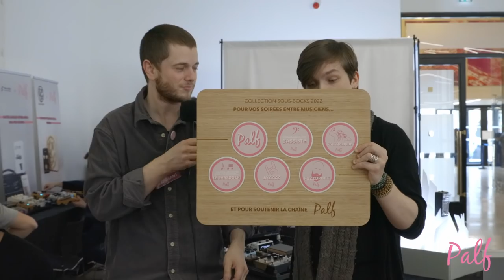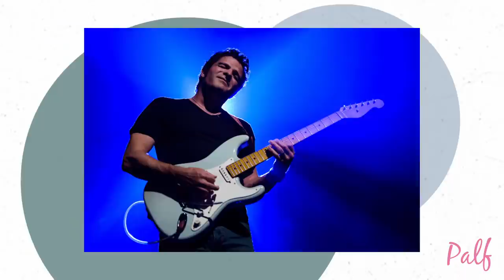VLOG au PARIS GUITAR FESTIVAL : Le salon du GAS est de retour !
ON VOUS EMMÈNE À PARIS ?
Pour notre premier VLOG, le Paris Guitar Festival était la parfaite occasion ! Découvrez la splendeur du stand Palf, mais aussi tous nos coups de cœur ! Posez-vous, et profitez du voyage 😎

2) Puis d'activer les notifications en cliquant sur la cloche

AU MENU
00:00 Bienvenue à Montrouge !
01:47 Le stand Palf
12:06 Notre programme au salon
13:06 Palf au Paris Guitar Festival
16:21 Girault Guitars
20:52 Kelt Amplification
25:04 Audiolihe
28:24 Bilan du salon

Tournage : Thomas Dersoir
Montage : Alexandre Disastri